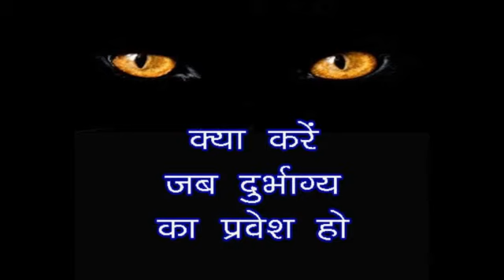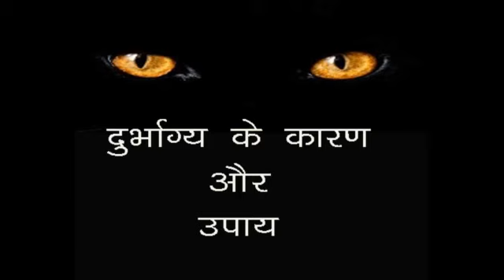Durbhagya Kaise jivan barbaad karta hai janiye karan aur samadhan(Hindi)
कैसे जाने दुर्भाग्य को या बदकिस्मती को, कैसे दूर करे दुर्भाग्य को ज्योतिष के द्वारा, जानिए कैसे ग्रह प्रभावित करते हैं जीवन को |

दुर्भाग्य कुछ विशेष रूपों में जीवन में प्रवेश करता है जैसे - संतान बाधा से जातक परेशां  हो सकता है, विवाह देर से होता है या फिर कलह प्रिय जीवन साथी मिलता है और पूरा जीवन बर्बाद हो जाता है , सही आय का स्त्रोत नहीं मिलता है और पूरा जीवन कर्जे में बीत सकता है, शारीरिक या मानसिक रूप से जातक दुर्बल हो सकता है, शत्रु द्वारा काला जादू किये जाने के कारण भी जीवन बर्बाद हो सकता है | अतः दुर्भाग्य अनेक रूपों में जीवन में प्रवेश कर सकता है | आइये जानते हैं इसके बारे में और विस्तार से |

durbhagya aur jyotish upaay in hindi
Durbhagya Ko Kaise Jaane aur Jyotish Samadhan
कैसे जाने दुर्भाग्य/बदकिस्मती को?
वो समय जब कोई व्यक्ति सभी तरफ से परेशानियों से घिर जाता है वो समय दुर्भाग्य का समय कहलाता है, ख़राब समय कहलाता है, कठिन समय कहलाता है. हर कोई अपने परेशानी के समय से बचना चाहता है और इसके लिए विभिन्न प्रकार के यत्न करता है. ज्योतिष के हिसाब से कोई भी बुरा समय हमारे द्वारा किये गए पूर्व कर्मो का ही फल होता है और बुरे समय को कुंडली के अध्ययन से पता कर सकते हैं |

बुरा समय व्यक्ति को भाग्य पर भरोसा करना सिखा देता है क्यूंकि उस समय सारी मेहनत भी काम नहीं आती है. यही समय दुसरो के आगे झुकना सिखाता है, ये समय अहंकार को भी चकना चूर कर देता है. ये समय बताता है की किसी के साथ बुरा नहीं करना चाहिए.

हालांकि ये भी सत्य है की दुर्भाग्य हमेशा नहीं रहता है, कुछ निश्चित समय के बाद फिर से जीवन बदलने लगता है और ये समय को ज्योतिष के द्वारा जाना जा सकता है.

आइये जानते हैं की जब दुर्भाग्य आता है तो जीवन में क्या क्या हो सकता है?